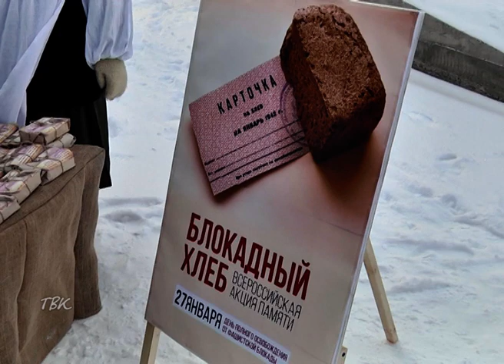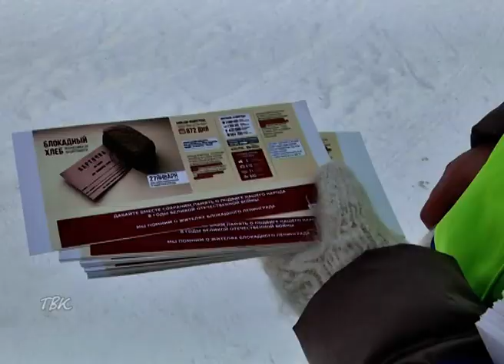125 граммов блокадного хлеба...Колпашевцы почтили память жертв блокады Ленинграда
125 граммов блокадного хлеба: символ жизни и надежды...
Колпашевцы почтили память жертв блокады Ленинграда